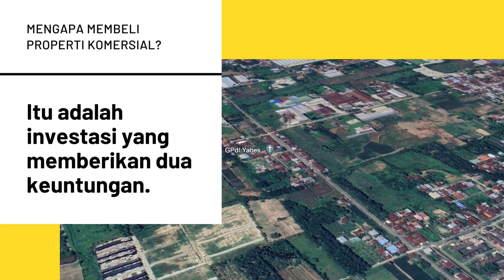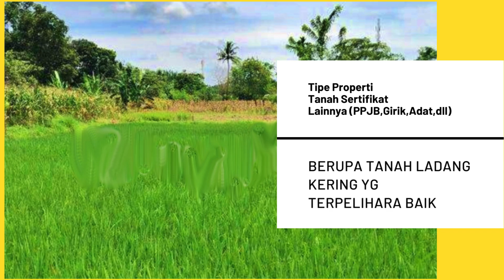MENGAPA MEMBELI PROPERTI KOMERSIAL? INVESTASI YANG MEMBERIKAN DUA KEUNTUNGAN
TANAH DIJUAL; 7528 m² UNTUK PENGEMBANG, INVESTOR, pebisnis .
Lokasi tanah 350 meter dari Jalan raya Medan Binjai km 13. •Bebas banjir, Berupa Tanah Ladang Kering yg terpelihara baik. Cocok untuk tempat usaha seperti : Gudang atau pabrik.